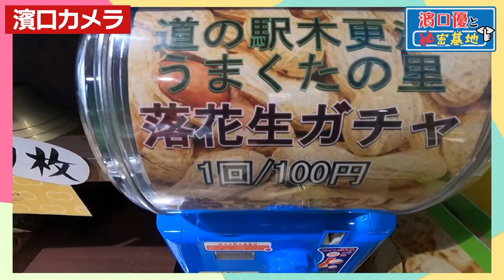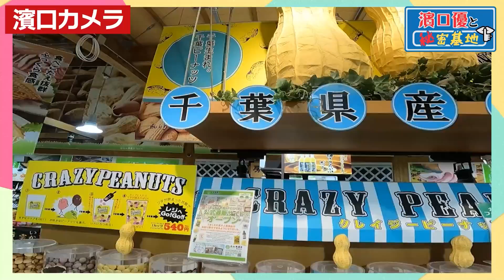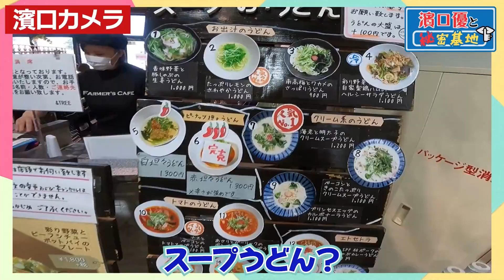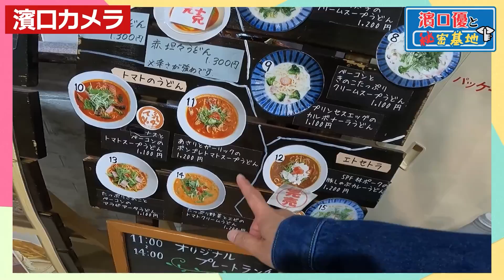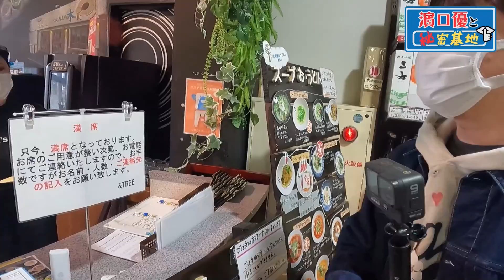【道の駅】軽キャンで行くうまくたの里の旅！！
軽キャンで行く道の駅。
うん、最高

●撮影協力
道の駅 木更津うまくたの里

▼キャンピングカーシリーズの動画

▼バイクシリーズの動画